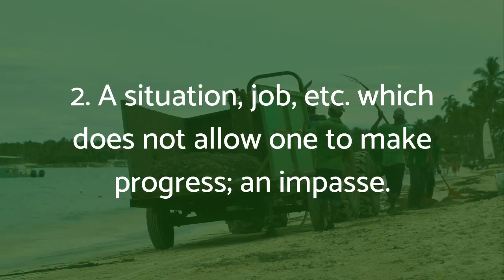Dead End Idiom Meaning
30 Minutes to Improve Your English Listening Comprehension! New Video, 10 Idiom Examples with Reworded Sentences What is the meaning of the idiom 'dead end?' Learn the meaning and origin of this English idiom and get examples of use in sentences. What is an idiom?

Microphone:
Blue Yeti Microphone